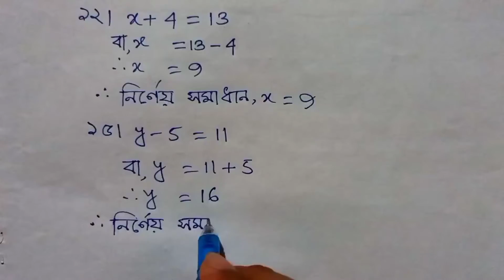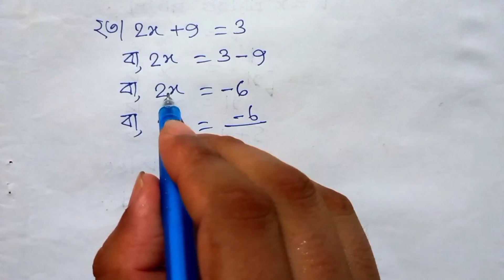১২, ১৫, ১৯, ২১ ও ২৩ নং সমস্যার সমাধান । অনুশীলনী ৫ । ষষ্ঠ শ্রেণি । গণিত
Md. Sayedur Rahman
Asst. Teacher